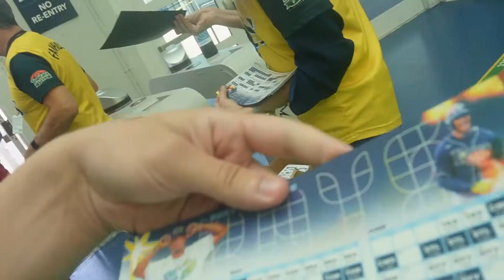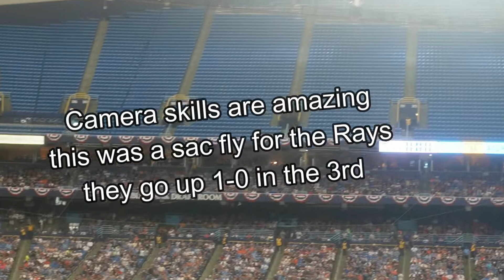I MET BRETT PHILLIPS!! Tampa Bay Rays Opening Day 2022 Experience (Gameday Vlog #2)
Second Rays game vlog of the year! I am so excited to do more throughout the season!